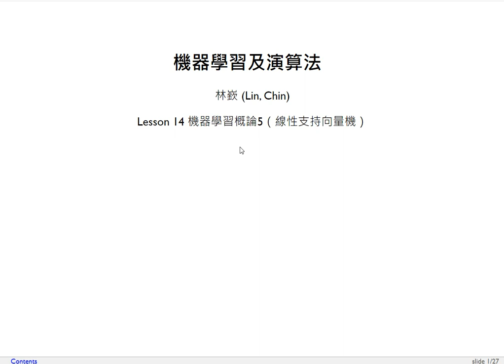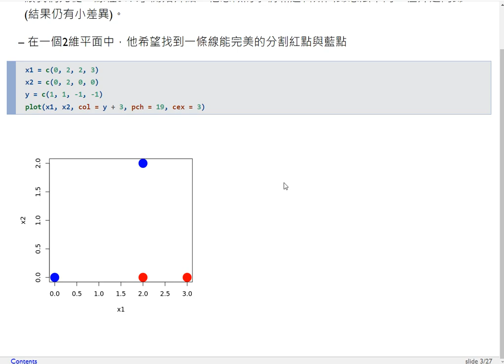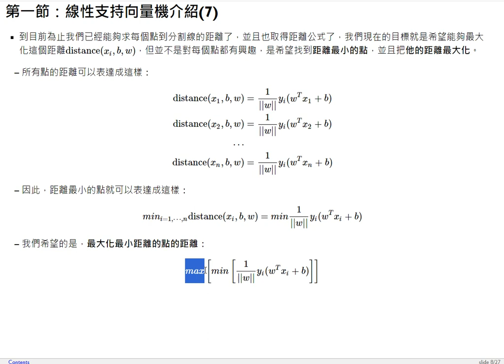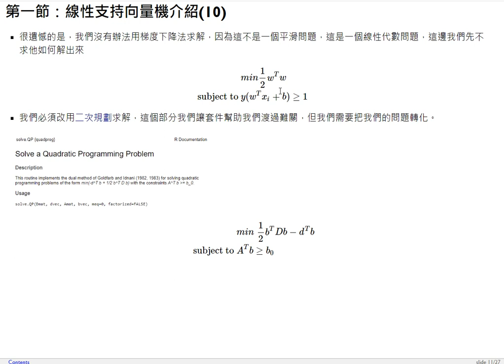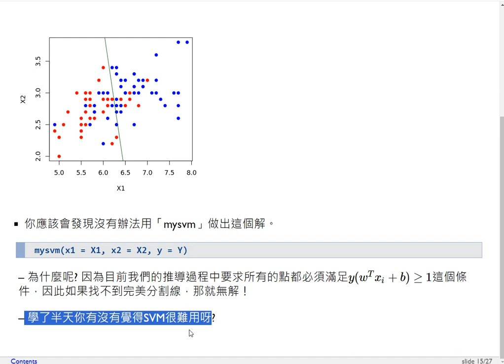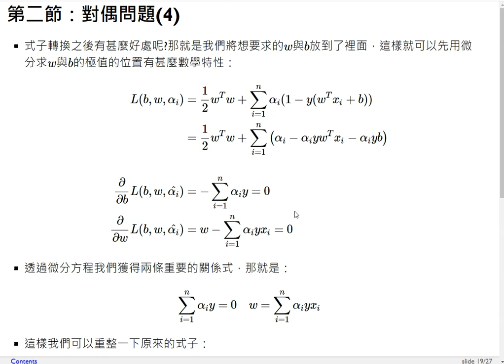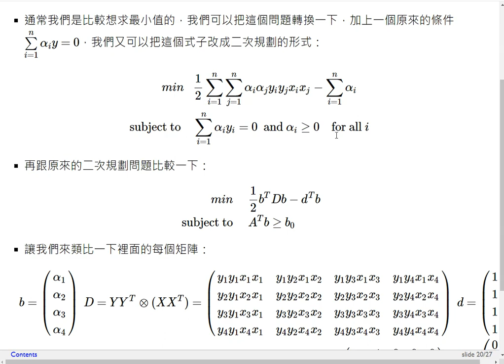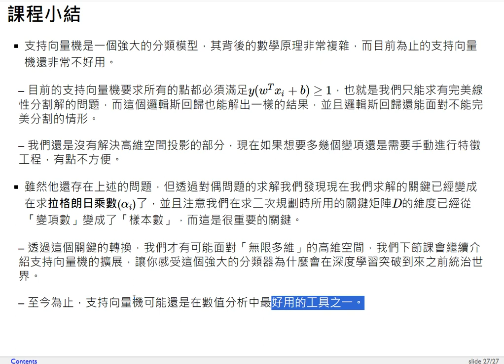機器學習及演算法-第十四課 機器學習概論5（線性支持向量機）